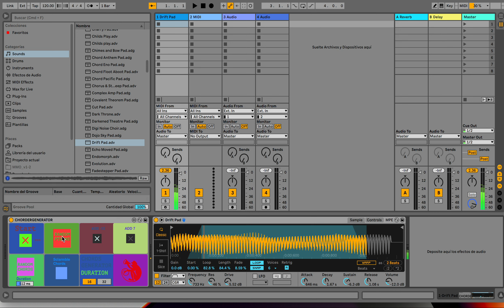Unleashing Harmonic Creativity: Exploring the Dynamic Chord Progressions of the Max For Live Device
It also hints at the creative possibilities it offers to users, such as random chord pulsing, time variations, chord scrambling, and the addition of -12 and +7 notes.